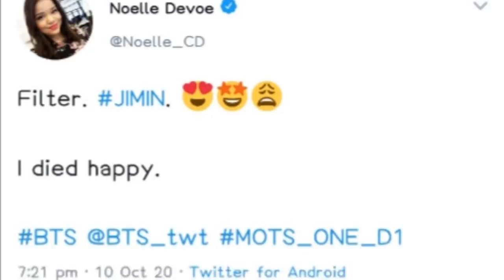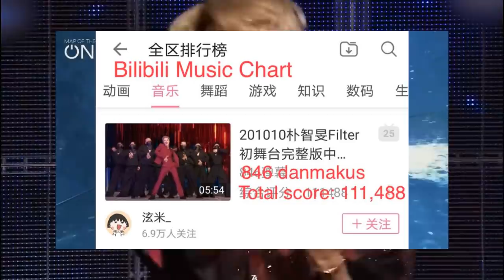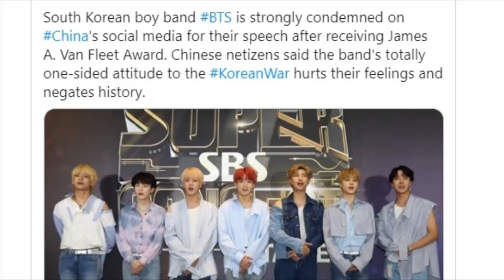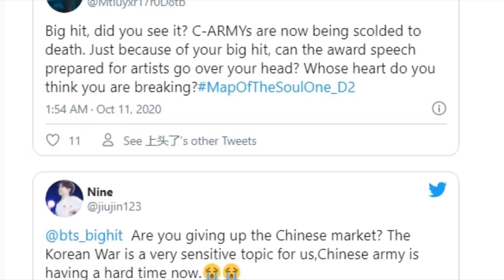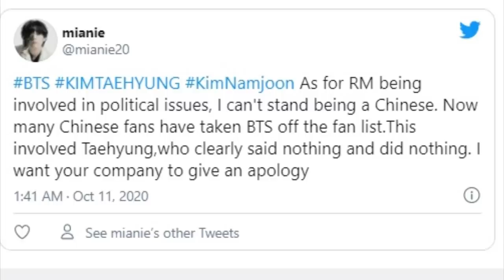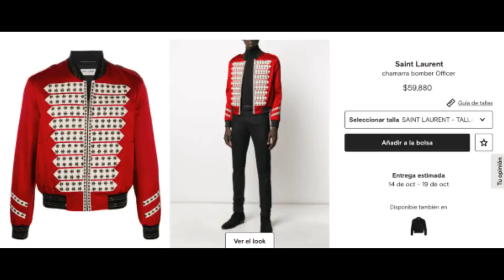DE ÚLTIMO MINUTO! CANCELAN A BTS EN CHINA | CARLOS RIVERA Y JIMIN | JK HACE ALGO HERMOSO POR JIMIN